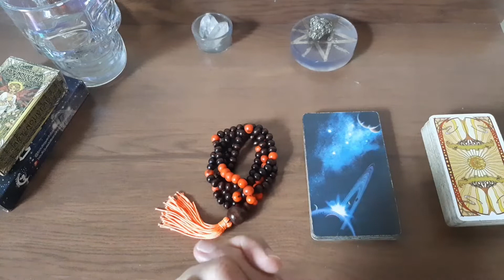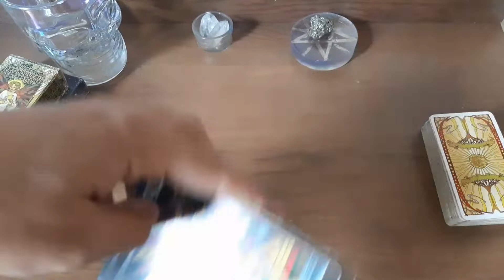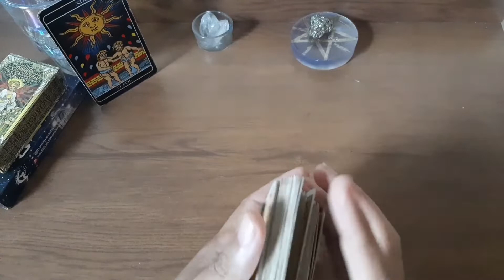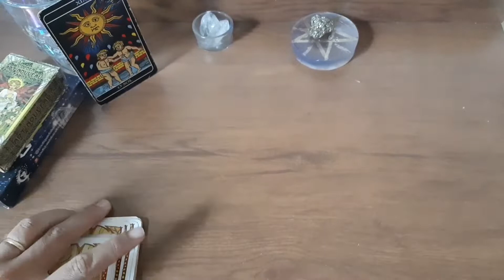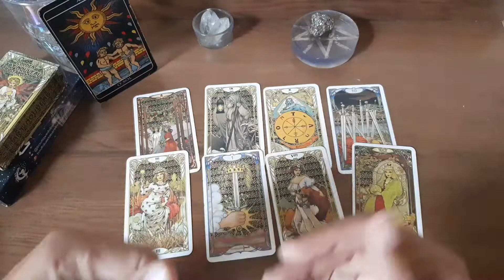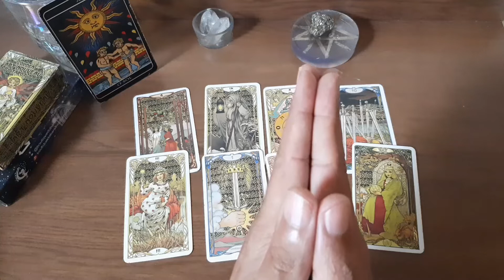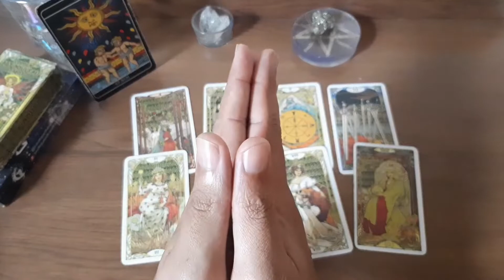Sagitário. Leitura semanal. A família pode aumentar com bebê chegando por aí !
☆ Espiritualidade e Esoterismo ☆

Este é um canal esotérico moderno

[ ADMINISTRADORES ]

(FELIPE)

(MARTINHA)